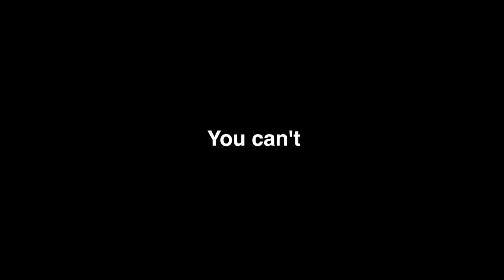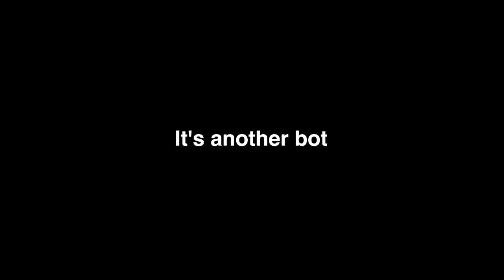Fortnite is Full of Bots [Dancing in Solo Games]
I decided to try being friendly with my dance moves again in Fortnite Solo games, but I kept encountering soulless bots.

Fortnite keeps changing so quickly with one even after another. How long has it been for Chapter 2 launched anyway? We have the freaking Rock in this game because of course. The fashion in this game keeps getting weirder after each update.

Anyway, I had a blast this time. I met one friendly player, and a few funny ones, especially the last one. Please ignore the fact that it took my so long to realize some of my encounters were bots. Can you blame me? They crouched for God's sake, that's the universal friendly gesture. Seriously though, why are there bots in this game? They make the matches feel empty. You'll notice how they kept shooting around me while I stood still. I don't know if that's a glitch or the devs are giving you the illusion of "real players" here. It doesn't matter though, the number of bots I've came across is too high for a game like this. I hope they fix it.